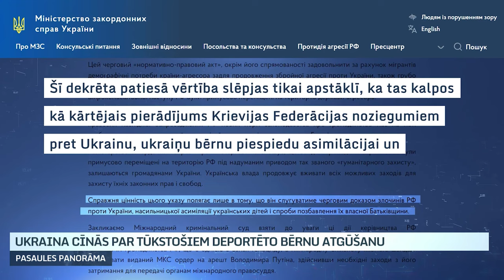Ukraina cīnās par tūkstošiem deportēto bērnu atgriešanu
Ukraina turpina cīnīties arī par tūkstošiem bērnu atgriešanu, ko Krievija deportējusi no okupētajām teritorijām – saistībā ar to Starptautiskā Krimināltiesa izdevusi aresta orderi pret Vladimiru Putinu. Iesaistīta arī Baltkrievija. Ukraina kā bērnu tiesību pārkāpumu nosodījusi arī šomēnes Putina parakstītu dekrētu par pilsonības piešķiršanu. Vairāk Gints Amoliņš.